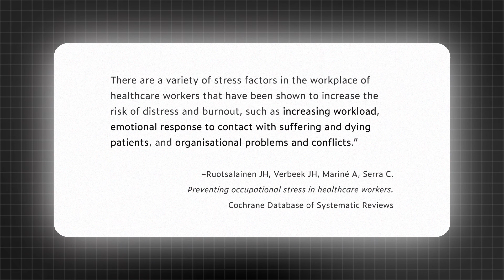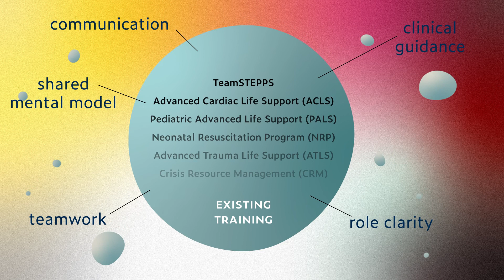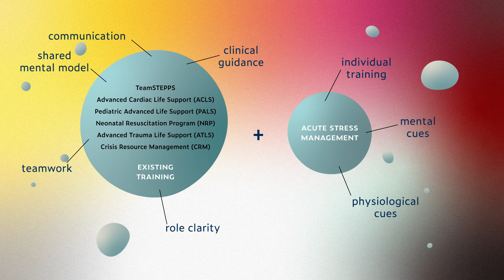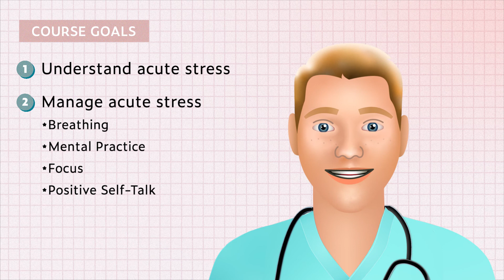Introduction to Acute Stress Management for Healthcare Trainees (Part 1)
Welcome to the Acute Stress Management course playlist from Stanford Medicine. The videos in this playlist aim to review key facts about the phenomenon of stress, how it affects your body and mind, and how healthcare trainees can manage acute stress events to provide excellent care, make sound judgments, and save lives, no matter the situation.

Over the course of this video series, we will cover the following topics:
1. What is stress?
2. How does stress affect the body and mind?
3. Preparatory information strategy
4. Stress skill 1: square breathing
5. Stress skill 2: positive self-talk
6. Stress skill 3: mental practice
7. Stress skill 4: focus

Acute Stress Management was created in partnership between Stanford Medicine resident Michael O'Hara Jr and the Stanford Medicine Education Technology team (Edtech), in part through funding from the Teaching & Mentoring Academy.

Stanford EdTech team:
Michael O’Hara, Jr, writer, course director
Kim Walker, instructional designer & manager
Jessica Whittemore, instructional designer, writer
William Bottini, creative director, video director, artist, project manager
Andrew Baek, editor, motion graphics
Lauren Watley, illustrator, character animator, motion graphics
Yotam Gilad, character animator
Huy Tran, illustrator, motion graphics
Katherine Can, comic illustrator

Music and sound design by Shanna Polley